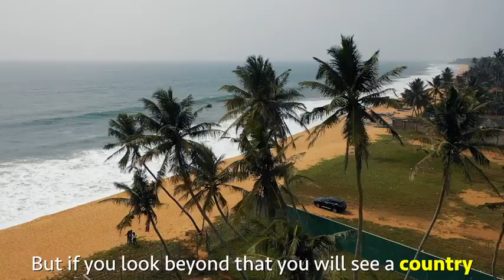Sri Lanka is the best country for investment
Best country for investors